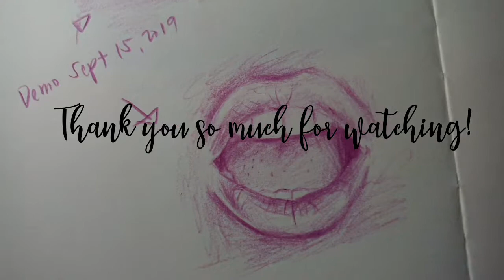10 Minutes Sketch Art Challenge l Art Challenge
Jusko! Tamad na tamad tlaga ako mag lagay ng description pinaka ayaw ko yan pag nag uupload ng video basta yun nag art challenge ako ng sketch / draw under 10 minutes. XD